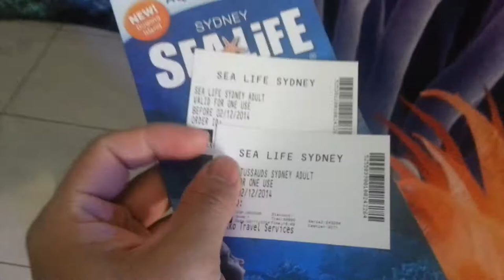호주를 여행하자! 5편 아쿠아리움 탐방! / Koran Travel Austaila 5 Aqualium !!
로젠젠이 호주를 돌아다니며 보여주는 여행이야기